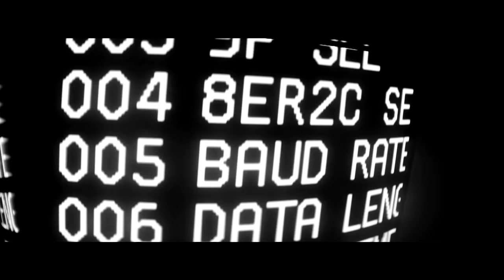VMA 2016 | The Canvas Is Ready | MTV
New York City's Madison Square Garden is waiting for artists to make their mark. Watch the 2016 MTV VMA live on Sunday, August 28 at 9/8c!